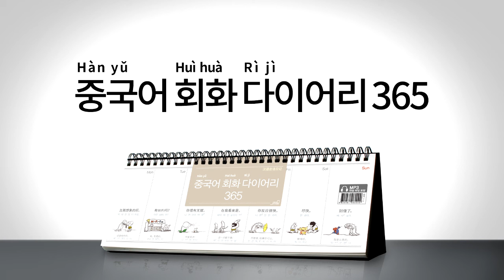2017년 회화 다이어리365 [중국어] 046